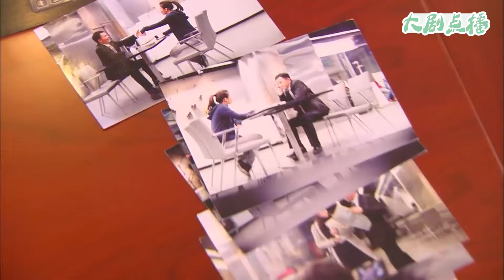【Full Movie】 小三炫耀和總裁的定情戒指，以為能擊垮原配，沒想到原配一句話反讓她崩潰！